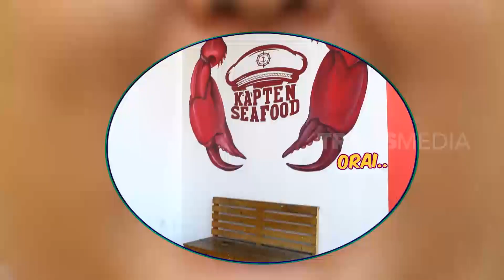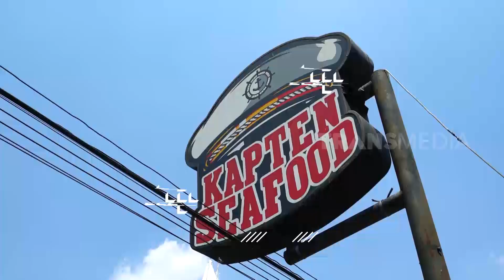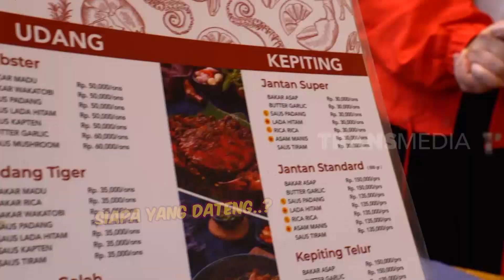Kenta Kulineran di Resto Milik Nafa Urbach | ENAKNYA MANTUL (16/02/21) Part 1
ENAKNYA MANTUL